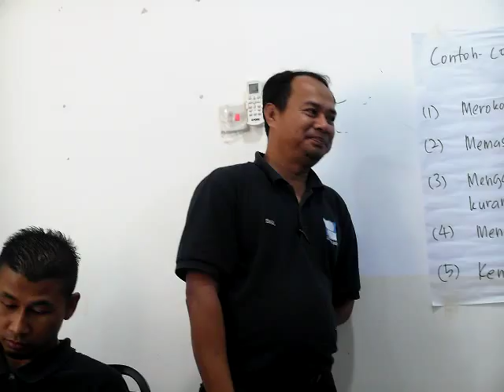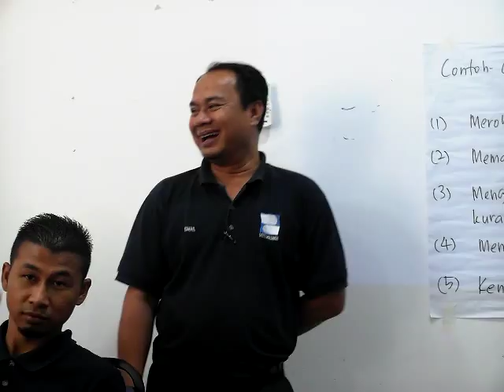Latihan Jamal Abdillah 6